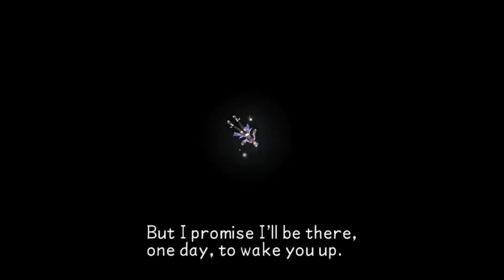KH3 MODS: Aqua vs Terranort. (Kingdom Birth By Sleep Battle Recreation) (Critical Mode)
Mods used:
C-ModMenu